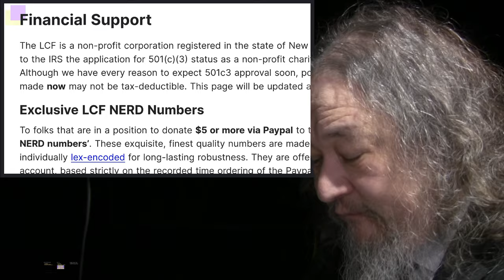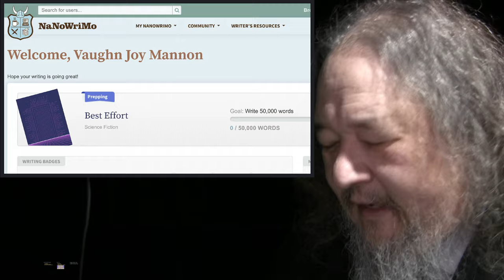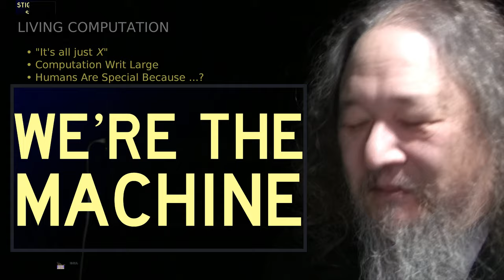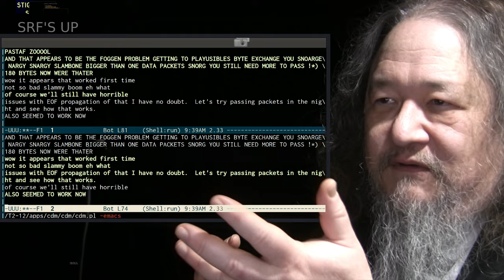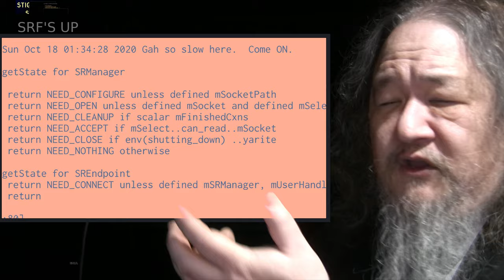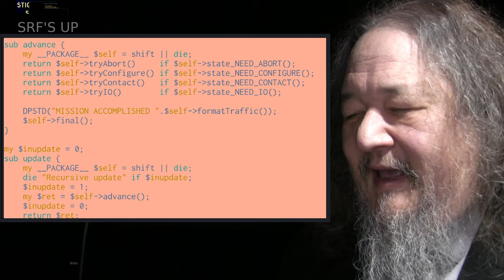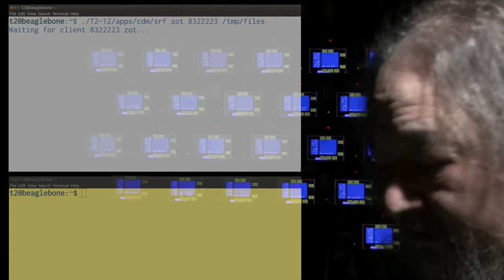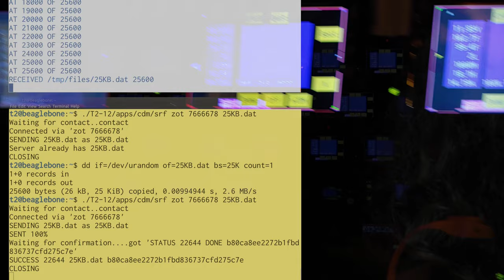Stigmergic State Machines - T2sday Update 288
The whole new stack reaches FTP.  Also, the big picture of the Living Computation Foundation, the Hyperspace Academy, and the T2 Tile Project.

0:00 Intro
0:36 New LCF Nerds
2:03 Nanowrimo
4:05 Living Computation
6:30 Why Are Humans Special
8:00 We're The Machine
9:20 Source-Routed Files
11:30 Stigmergic State Machines
17:15 Demo
23:36 Conclusion